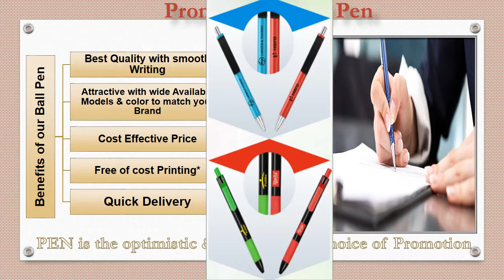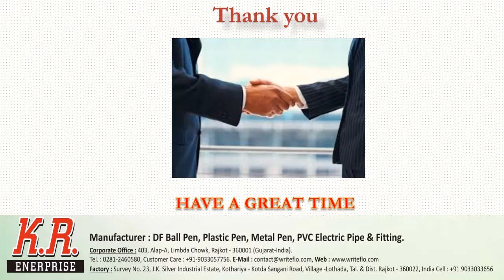Promotional Ball Pen -Writeflo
Writeflo Ball Pen: Best Quality with smooth writing, Attractive with wide available models & color to match your Brand. Cost effective price, Free of cost printing*, Quick delivery.